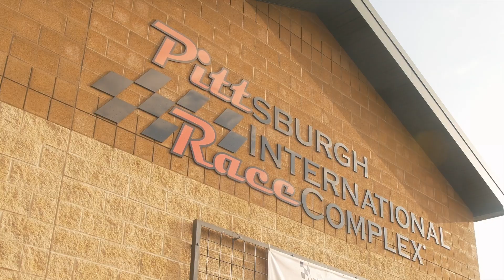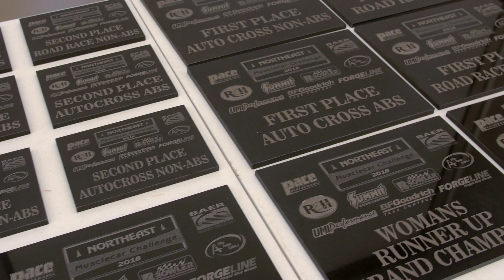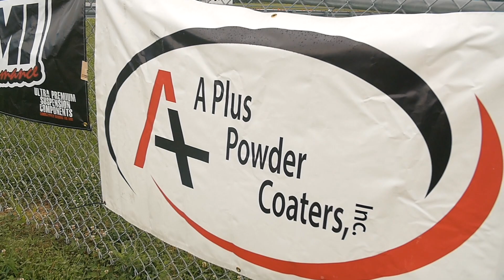Northeast Musclecar Challenge 2018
American made musclecars racing at Pittsburgh International Race Complex.